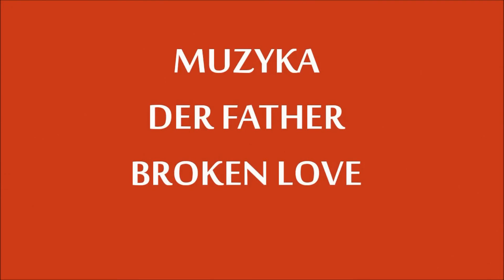Autorki zwiastun PL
Opowieść o czterech kobietach, które w trakcie odsiadywania wyroku w Zakładzie Karnym w Krzywańcu postanowiły wziąć udział w nietypowym projekcie. Pod opieką grupy teatralnej napisały sztukę, której są nie tylko bohaterkami, ale przede wszystkim autorkami.